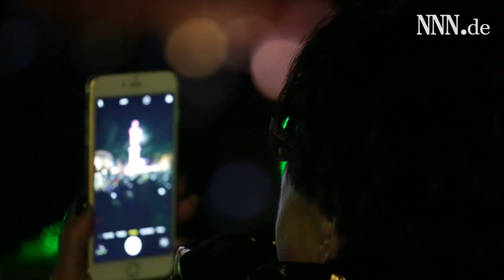Turmleuchten in Warnemünde 2018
In der Höhe erstrahlt der Warnemünder Leuchtturm im Feuerwerks- und Laser-Glanz, am Boden funkeln Tausende Smartphones: Mit einer emotionalen Show haben Rostocker und ihre Gäste am Montag das neue Jahr begrüßt. Wir haben die Höhepunkte im Bewegtbild festgehalten.